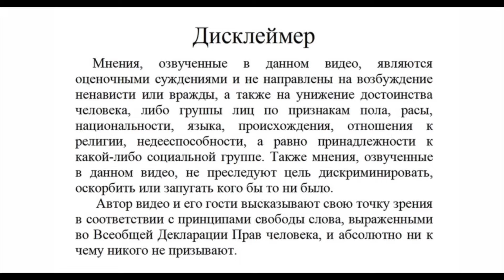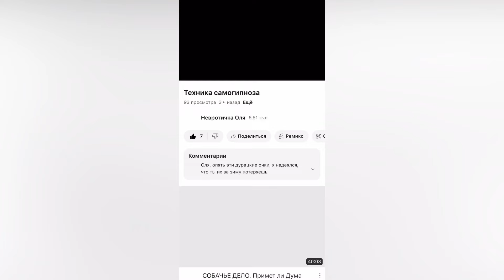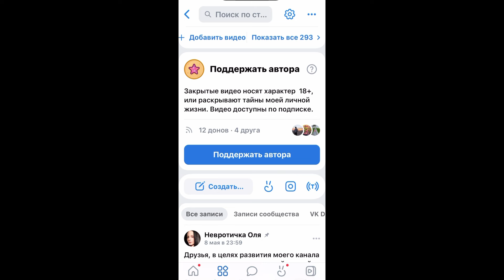Проводница выбросила кота из поезда